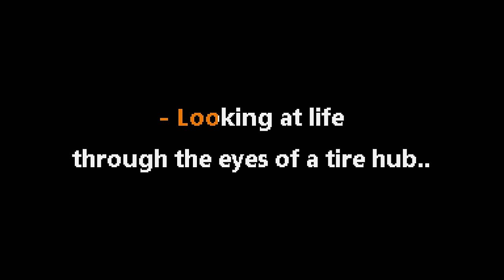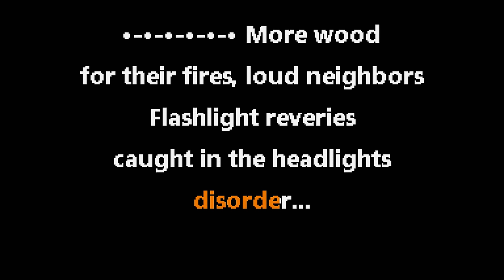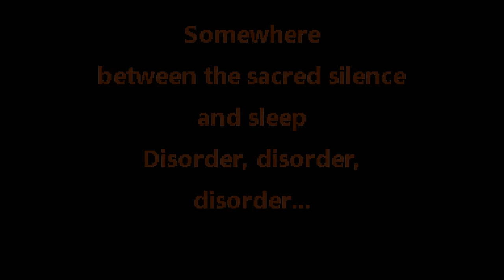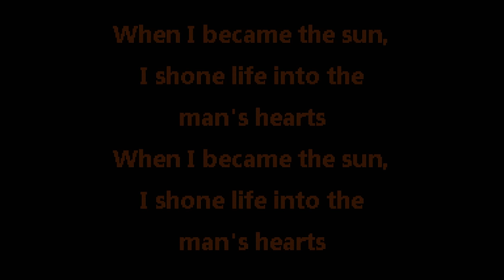System Of A Down • Toxicity (CC) 🎤 [Karaoke] [Instrumental Lyrics]